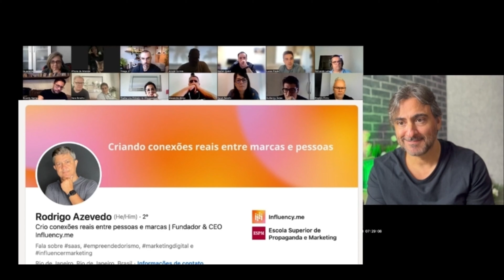Sua disputa deve ser contra você, e imitar um modelo de sucesso pode te ajudar - Estoicismo 564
Sua disputa deve ser contra você, e imitar um modelo de sucesso pode te ajudar - Estoicismo

Dentro da filosofia estoica, encontramos uma valiosa lição no trecho do livro "A Arte de Viver" de Epicteto, que nos convida a aprimorar nosso caráter através do exemplo de modelos admiráveis. O estoicismo é uma corrente filosófica que valoriza o autodomínio, a busca pela sabedoria e o desenvolvimento da virtude como meios para alcançar a tranquilidade e a felicidade interior.

Ao mencionar que "uma das melhores maneiras de aprimorar seu caráter é encontrar modelos valiosos para imitar", Epicteto nos incentiva a observar e refletir sobre as qualidades que admiramos em outras pessoas. Essa prática não se trata de uma busca por se tornar uma cópia exata do outro indivíduo, mas sim de extrair lições e inspiração para o aprimoramento de nossas próprias virtudes e valores.

Dentro dessa perspectiva estoica, o termo "a sua disputa deve ser contra você" ganha ainda mais significado. A luta deve ser intrapessoal, dirigida contra nossos próprios vícios, fraquezas e comportamentos inadequados. Não devemos nos comparar constantemente com os outros, competindo por status ou sucesso material, pois essas ambições externas são efêmeras e estão além do nosso controle. Em vez disso, o verdadeiro combate está em superar nossas próprias limitações, cultivando a virtude e buscando a excelência moral.

Ao nos espelharmos em modelos valiosos, como menciona Epicteto, estamos adotando uma abordagem sábia para aprimorar nossa própria conduta. Contudo, devemos ser cuidadosos para não nos tornarmos submissos ou dependentes da opinião ou do exemplo alheio. O estoicismo preza pela autossuficiência e pela independência emocional, de modo que a inspiração externa deve ser utilizada como guia, mas sem nos perdermos de nossa individualidade e senso crítico.

Ao enfatizar que "todos trazemos dentro de nós as sementes da grandeza, mas precisamos de uma imagem como um ponto a ser focalizado para que essas sementes germinem", Epicteto nos lembra que todos possuímos a capacidade de desenvolver virtudes e qualidades nobres. Olhar para um modelo de sucesso não é uma forma de renunciar a nossa identidade, mas sim de despertar o que há de melhor em nós mesmos, incentivando o florescimento das sementes internas da grandeza que todos carregamos.

Entretanto, o estoicismo também nos alerta para não nos deixarmos obcecar pela grandiosidade alheia, afinal, "as pessoas são apenas pessoas, seja qual for seu talento ou influência". Esse ensinamento nos convida a lembrar da igualdade essencial entre todos os seres humanos. Por mais que alguns possam alcançar níveis extraordinários de sucesso, todos compartilhamos a mesma humanidade e estamos sujeitos às mesmas vicissitudes da vida. O sucesso externo não deve nos definir, e a busca pela excelência moral e o autodomínio devem ser os principais objetivos de nossa jornada.

Em síntese, a filosofia estoica nos ensina que a verdadeira disputa deve ser travada no âmbito interno, contra nossas próprias falhas e apegos, em busca da sabedoria e da virtude. A imitação de modelos valiosos pode ser um meio para esse fim, desde que não percamos nossa individualidade e autossuficiência. Olhar para o exemplo dos outros nos ajuda a despertar nosso potencial latente, mas o caminho para aprimoramento está em olhar para dentro de nós mesmos e cultivar as virtudes estoicas em nossa própria vida.

A Arte de Viver de Sharon Lebell | EPICTETO

"Uma das melhores maneiras de aprimorar seu caráter é encontrar modelos valiosos para imitar.

Se você tem a oportunidade de encontrar uma pessoa importante, não fique nervoso.

Evoque as características da pessoa que você mais admira e adote suas maneiras, sua linguagem e comportamento.

Não há nada de falso nisso.

Todos trazemos dentro de nós as sementes da grandeza, mas precisamos de uma imagem como um ponto a ser focalizado para que essas sementes germinem.

Ao mesmo tempo, você não deve ficar tão mobilizado só porque está diante de uma pessoa de grande mérito. As pessoas são apenas pessoas, seja qual for seu talento ou influência."

Se você ficou inspirado por essas valiosas lições da filosofia estoica, assim como eu fiquei, convido você a se juntar à nossa comunidade aqui no canal. Através do poderoso ensinamento de Epicteto, vamos explorar juntos o caminho do autodomínio, da busca pela sabedoria e do desenvolvimento da virtude para alcançarmos a tranquilidade e a felicidade interior. Se inscreva agora mesmo para não perder nenhum dos nossos próximos vídeos, e não se esqueça de deixar seu like para apoiar o conteúdo e compartilhar com amigos e familiares, afinal, compartilhar conhecimento é um ato nobre que nos ajuda a cultivar a grandeza dentro de cada um de nós. Conto com você nessa jornada de crescimento e autoaperfeiçoamento!